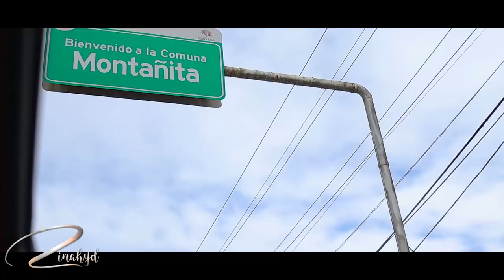LA MEJOR PLAYA DE ECUADOR *casi nos roban* | Zinahyd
En este vídeo les muestro como fue nuestro último viaje por varias playas de la costa ecuatoriana, y según yo y lo que he visto hasta ahora encontramos LA MEJOR PLAYA DE ECUADOR aunque nos paso un pequeño incidente con unos amigos de lo ajeno.